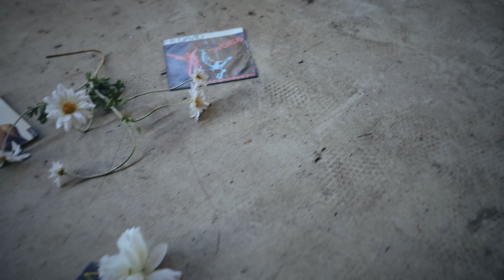Rui Bandeira | NÃO SEI DE TI | Official Vídeo | UHD 4K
Produção Executiva: Rui Bandeira
Produção Vídeo: Marcos Santos
Realização: Marcos Santos
Agradecimento: BLACKSPACE

Autorias: Rui Pedro Bandeira
Produção Musical: Rui Bandeira / Daniel Duarte
Mix & Mastering: Daniel Duarte
Editora: PAÍS REAL

SINGLE DISPONÍVEL NAS PLATAFORMAS DIGITAIS DE STREAMING

NÃO SEI DE TI
Música & Letra: Rui Pedro Bandeira

Diz agora como faço
quando chega a solidão
Fica presa na garganta
a voz do coração
Não consigo imaginar
outro alguém no meu lugar
não sei mais nada de ti

Que saudade de nós dois
Não quero mais dormir
Fico à espera de acordar...
Sentir que estás aqui
Não consigo imaginar

Sim um homem também chora
Quando o amor maior se vai
Penso em nós toda hora
sentimento que não sai
fomos feitos para amar
um ao outro só nós dois

REFRÃO:

Vem falar tudo... Cara a cara
Só não digas foste o único culpado
A mentira já faz parte do passado
Ninguém te amou como eu amei na vida inteira
Juro por Deus... Por tudo o que é sagrado
Agora o tempo vai querer falar primeiro
Prometo ser teu eterno namorado
Farei de ti a mulher mais feliz do mundo
Quero acordar contigo sempre do meu lado